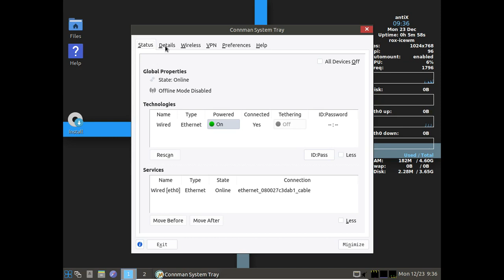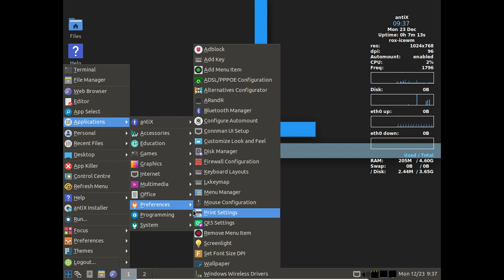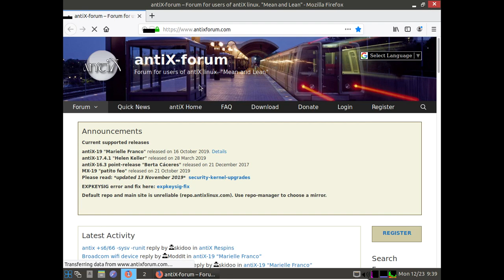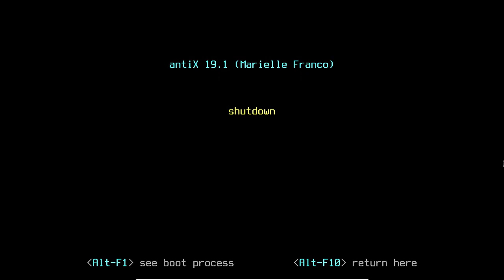antiX 19.1 Released!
antiX-19.1 bug-fix/upgrade ISO images available. All new ISO images are bug-fix/upgrades of antiX 19 SysVInit series. Only for new users, no need to download if using antiX 19. antiX 19.1 is based on Debian 'Buster' and is systemd-free. As usual, we offer the following systemd-free flavours for both 32-bit and 64-bit architectures: antiX-full with four windows managers – IceWM (default), Fluxbox, JWM and herbstluftwm, plus full LibreOffice suite; antiX-base with 4 windows managers – IceWM (default), Fluxbox, JWM and herbstluftwm; antiX-core with no X window; antiX-net with no X window and just enough to get you connected (wired) and ready to build. The 32-bit edition uses a non-PAE kernel. Changes: 4.9.200 Linux kernel; Firefox 68.3.0esr; disk-manager included; Ceni network manager included, but ConnMan remains the default.

antiX, a lightweight, desktop Linux distribution featuring IceWM as the default window manager, has been upgraded to version 19.1. Although largely a bug-fix release, the new version also updates IceWM to version 1.6.3